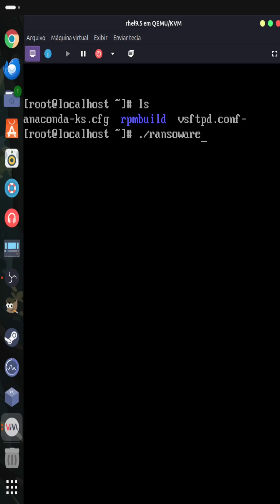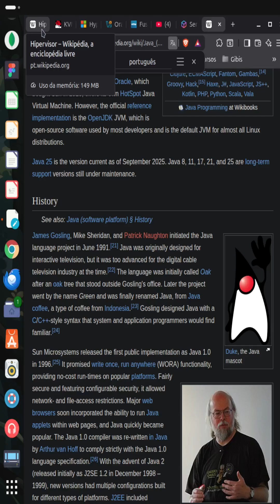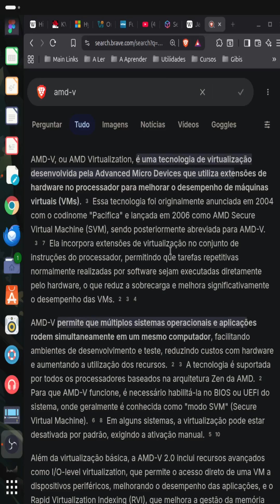Afinal, o que é um hipervisor em computação? Aprenda em menos de 3 minutos!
Hipervisores são uma parte fundamental da infraestrutura de cloud moderna. eles são usados para criar subsistemas com recursos e SOs isolados da máquina principal, a fim de dividir uma máquina em várias menores. permitindo que vários clientes simultâneos a usem ao mesmo tempo de forma segura sem causar problemas sérios de segurança à máquina principal. Aprenda comigo em menos de 3 minutos!